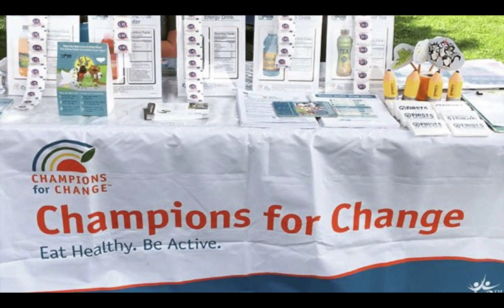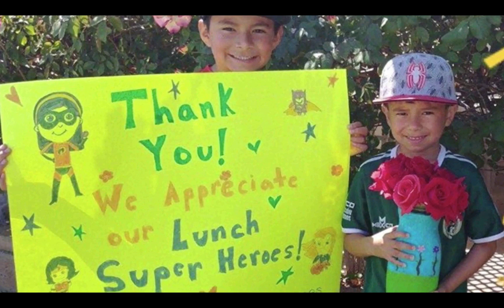We Love Our School Lunch Heroes Contest Winner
Congratulations to our We Love Our School Lunch Heroes Contest Winner, Karen Prestwood, School Staff Member at Topaz Preparatory Academy, Hisperia Unified School District!

Congratulations as well to the amazing School Lunch Hero Team at Topaz Preparatory Academy!